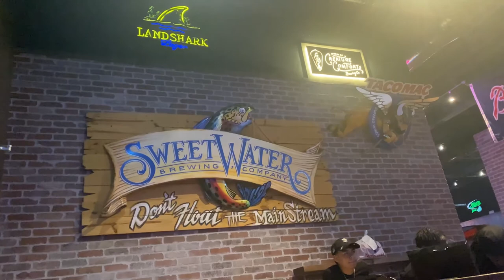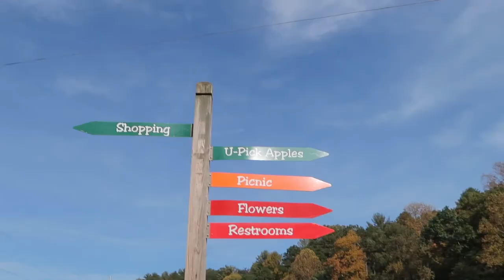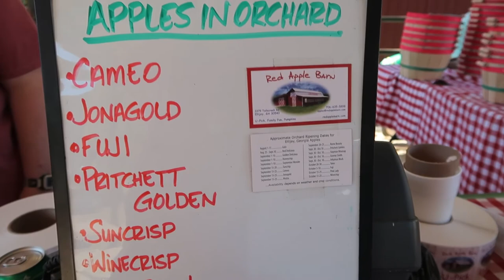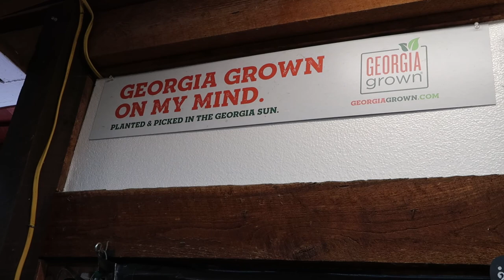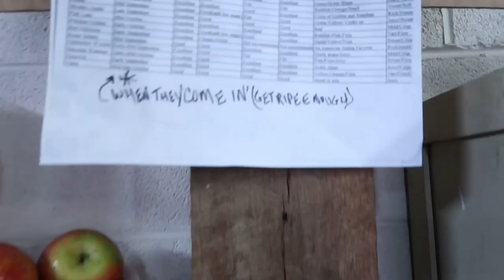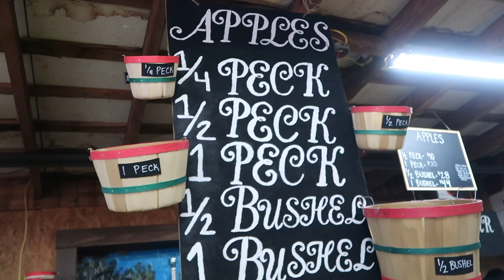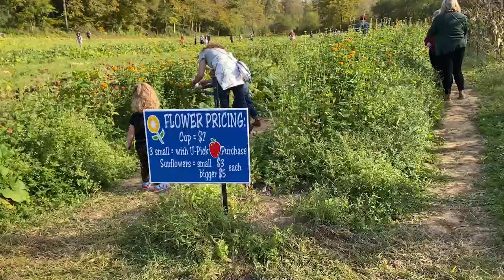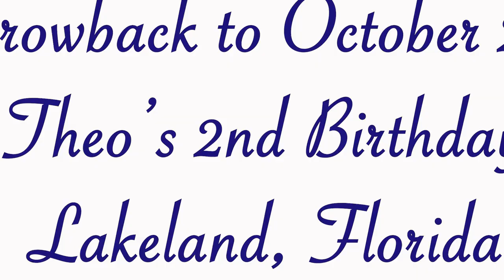Too many apples, too little time! Weekend getaway to Ellijay, GA | Red Apple Barn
Come and join us for a fun weekend getaway in Ellijay, GA picking apples, drinking apple cider and eating apple donuts.  This was a great weekend celebrating our grandson, Theo, on his third birthday.  This is your ultimate guide to your next visit to the Red Apple Barn.

Editing
Premiere Pro

Other accessories
Camera backpack

FAVORITE TRAVEL GEAR:

Osprey Women’s Travel BackpaCk.
Compression Gonex Packing Cubes